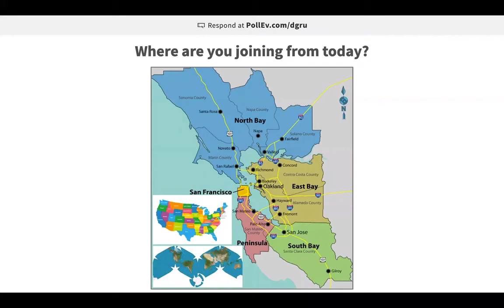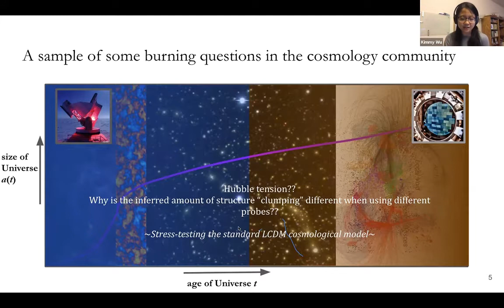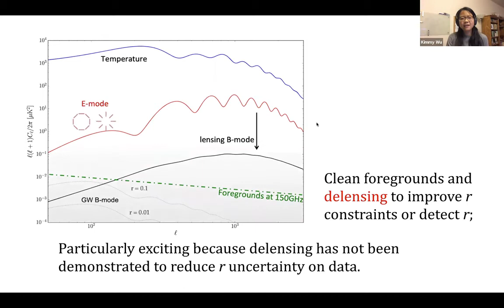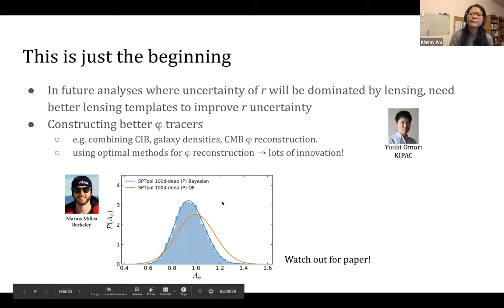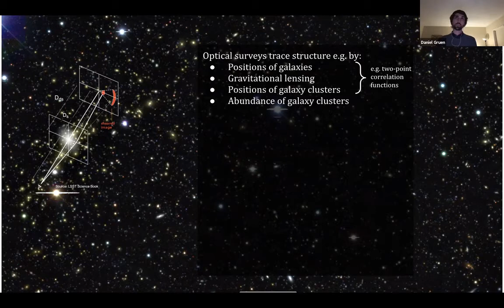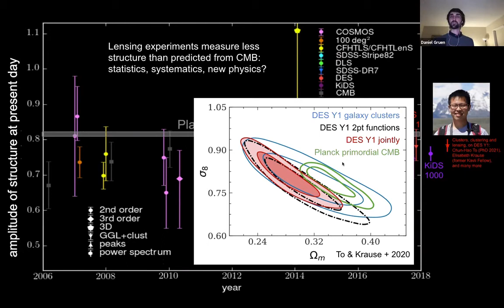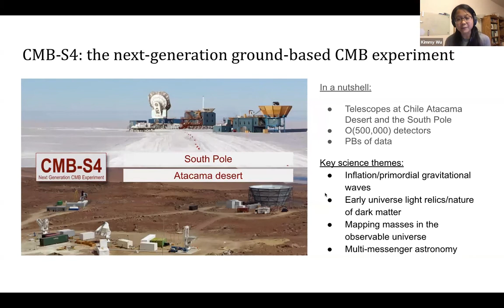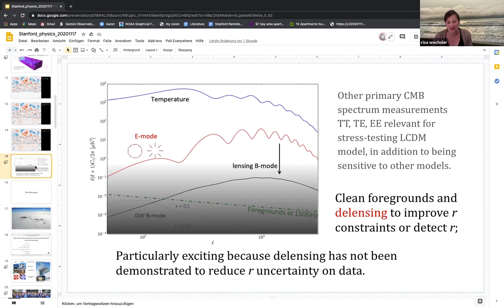Daniel Gruen & Kimmy Wu “Frontiers in Optical and CMB Survey Cosmology”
Stanford University

Daniel Gruen & Kimmy Wu
SLAC

“Frontiers in Optical and CMB Survey Cosmology”

Observations of the cosmic microwave background (CMB) and the galaxy-filled sky provide images of the universe at its various stages that are sensitive to its physics from the earliest moments to recent times. These observations are key to expanding our understanding to the physics of inflation, neutrinos, dark matter, and dark energy—some of the most mysterious terrains in physics today. We will present results from current CMB and optical surveys—the South Pole Telescope & BICEP/Keck Array and the optical Dark Energy Survey, respectively—whose unprecedented sensitivities enable us to stringently test the standard cosmological model and constrain new physics. We will discuss their current limitations due to calibration uncertainty and confounding astrophysical effects. To conclude, we will look forward to the bright future of optical, CMB, and joint cosmological experiments that will be performed by the Vera C. Rubin Observatory's Legacy Survey of Space and Time and the CMB-S4 experiment.